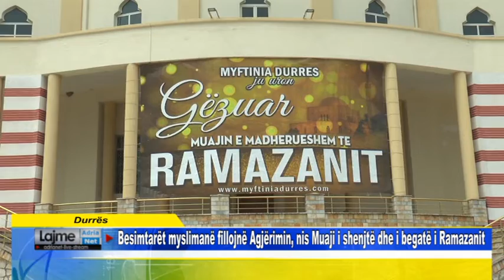Durrës Besimtarët myslimanë fillojnë Agjërimin, nis Muaji i shenjtë dhe i begatë i Ramazanit